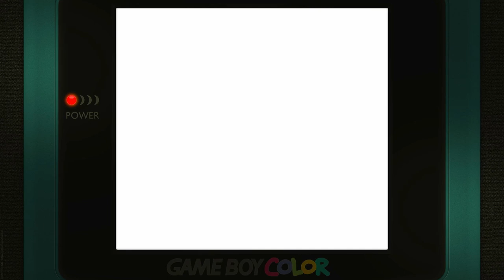F1 World Grand Prix II RD.9 Austrian GP Time Trial / Skill Rookie Nintendo Game Boy Color Emulated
F1 World Grand Prix II
RD.9 Austrian GP | Time Trial / Skill Rookie (Default)
Nintendo Game Boy Color | Emulated